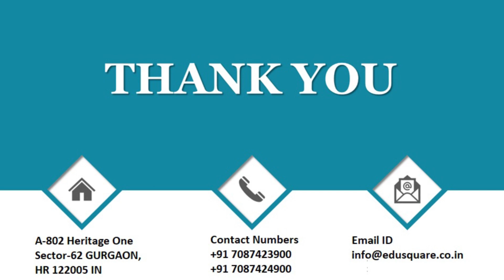QID 43394 - 10 Bio CT Ch How do Organisms reproduce NTSE Q21